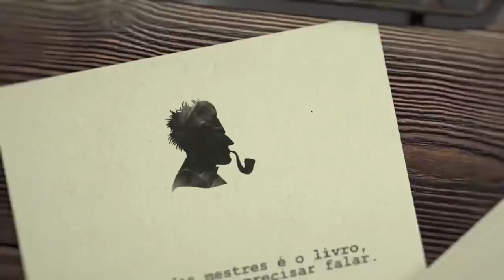O NOBRE SOLTEIRO | Maratona SHERLOCK HOLMES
As aventuras de Sherlock Holmes: edição bolso de luxo

Continuando as aventuras do Detetive Sherlock Holmes e o seu fiel companheiro John Watson nos deparamos com O NOBRE SOLTEIRO (O nobre solteirão), um dos contos do livro As Aventuras de Sherlock Holmes, publicado em 1894.

SEO: Sherlock Holmes, dedução, crimes and punishments, Sherlock Holmes serie, Sherlock Holmes filme completo dublado, Sherlock Holmes the devil's, Sherlock Holmes soundtrack, detetive